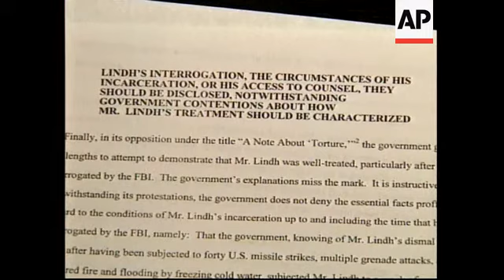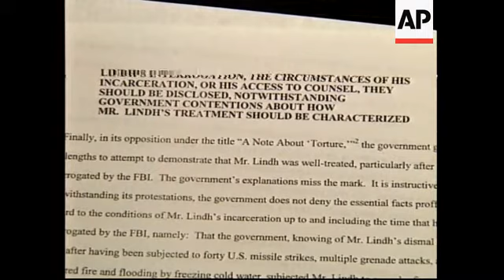WRAP: Court sketches of 'American Taliban', Walker's parents and lawyer leaving court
APTN
1. Still photograph of John Walker Lindh bound and gagged on a stretcher
2. Still photograph of John Walker Lindh bound and gagged on a stretcher

COURTESY:  SKETCHES BY BILL HENNESSY
3. Sketch of Lindh and his lawyer in courtroom
4. Sketch of Lindh in courtroom
5. Sketch of prosecuting attorney in courtroom

APTN
6. Header on document filed by Lindh's attorneys
7. Filing before the court by Lindh's attorneys regarding what defence says is lack of cooperation from the US prosecution team
8. Lindh's attorney, James Brosnahan leaving courthouse
9. Lindh's parents leaving courthouse
10. Lindh's attorney answers shouted question and continues leaving courthouse

STORYLINE:

The so-called 'American Taliban', John Walker Lindh, has appeared in U-S federal court again for a pre-trial hearing.

At the court hearing in Virginia on Monday, his defence team released a photograph of Lindh taken while he was being held in Afghanistan.

His lawyers are trying to make the case that Lindh was mistreated while in U-S custody in Afghanistan.

The photo shows Lindh shackled and bound, naked and strapped to an army cot.

He was held in a large metal container, like the ones used on ocean-going container ships.

His attorneys argue that Lindh didn't get adequate legal advice while he was being questioned by F-B-I and C-I-A agents.

The defence team claims that refusing him counsel made it easier to get him to talk.

Lindh's attorneys say that any statements made in Afghanistan before he had counsel shouldn't be admitted as evidence.

They want to review all government documents relating to the case, not just those the government wants the defence to see.

But on Monday the judge told both sides he would hear no arguments about the question of suppression of evidence.

The government lawyers admitted they had no evidence of Lindh ever firing at U-S troops in Afghanistan, or at an American C-I-A agent killed during military action against the Taliban.

In papers filed last Friday, the U-S government denied the harsh treatment of Lindh, saying that his food and medical care equalled that of U-S soldiers.

Twenty-year-old Lindh is charged with conspiring to kill Americans abroad and aiding terrorist groups.

If convicted, he faces the possibility of several life sentences.